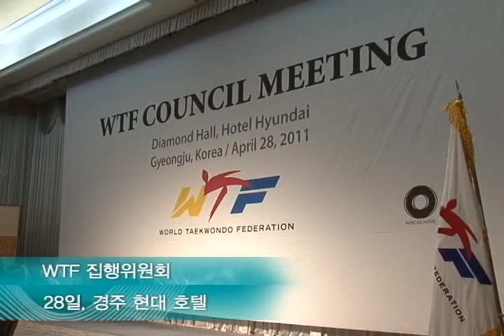WTF Council Meeting (Ver. Kor)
Apr. 28